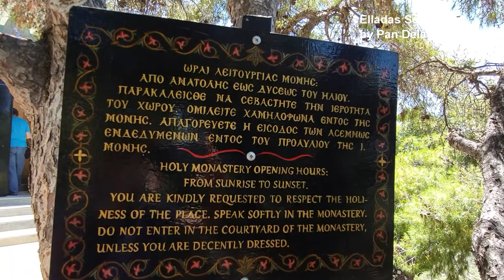Ιερά μονή Οσίου Παταπίου-Λουτράκι Κορινθίας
Το μοναστήρι του Αγίου Παταπίου είναι γυναικείο και φιλοξενεί 40 καλόγριες.Βρίσκεται στο βουνό Γεράνεια Όρη, σε ύψος 650 μέτρων και απέχει 14 χλμ από το Λουτράκι Κορινθίας.Το μοναστήρι έχει θέα προς την θάλασσα και το Λουτράκι. Στη μονή του Αγίου Παταπίου καθώς εισερχόμαστε συναντάμε την εκκλησία της Κοιμήσεως της Θεοτόκου.
Το σπήλαιο του Αγίου Παταπίου είναι δίπλα από την εκκλησία της Παναγίας. Εκεί φυλάσσεται σε λάρνακα το λείψανό του, καλυμμένο με ράσο (το ράσο αυτό αλλάζει κάθε χρόνο στην εορτή του). Στο σπήλαιο υπάρχουν και Βυζαντινές αγιογραφίες (συμπεριλαμβανομένων του Αγίου Παταπίου και της Αγίας Υπομονής). Πολλοί επισκέπτες της μονής παίρνουν ως φυλακτό από το σπήλαιο ένα κομματάκι από βαμβάκι ποτισμένο με το λάδι του αγίου. Η μνήμη του Αγίου Παταπίου εορτάζεται στις 8 Δεκεμβρίου.

The monastery of Agios Patapios is a women's monastery and houses 40 nuns. It is located on the mountain Geraneia, at a height of 650 meters and is 14 km from Loutraki in Corinthia. The monastery has a view towards the sea and Loutraki. As we enter the monastery of Agios Patapios, we meet the church of the Dormition of the Virgin.
The cave of Agios Patapios is next to the church of Panagia.There, his remains are kept in a shrine, covered with a cassock (this cassock changes every year on his feast day). In the cave there are also Byzantine paintings (including Saint Patapios and Saint Patience). Many visitors to the monastery take as a talisman from the cave a piece of cotton dipped in the oil of the saint. The memory of Saint Patapios is celebrated on December 8.
ΠΗΓΗ: ΒΙΚΙΠΑΙΔΕΙΑ